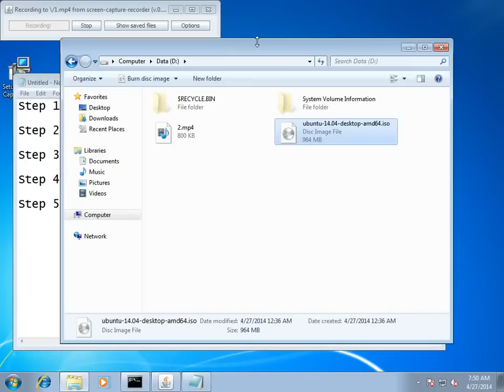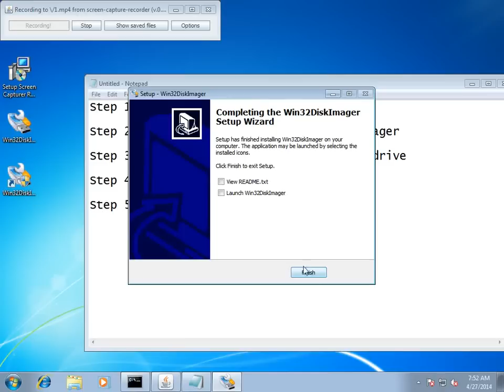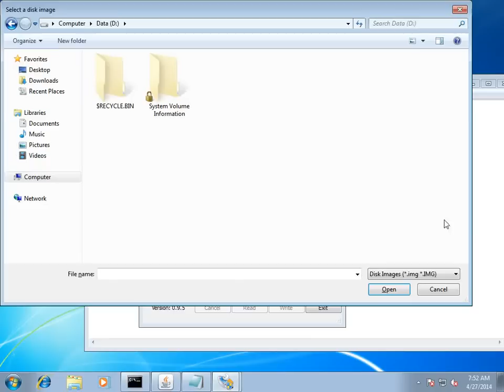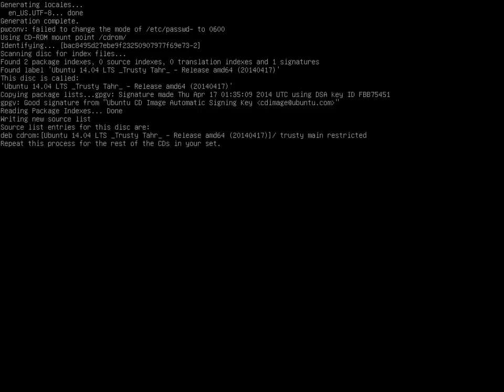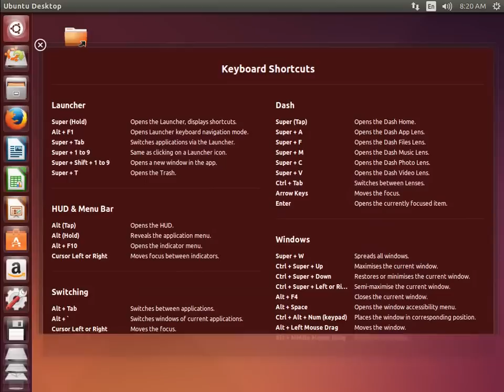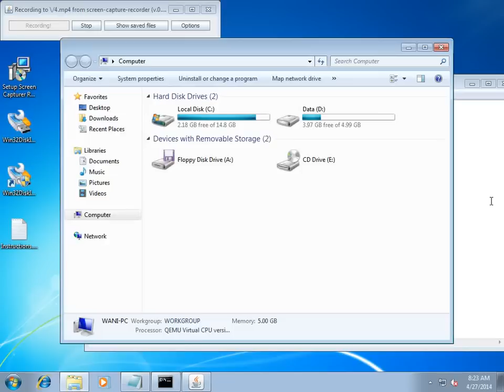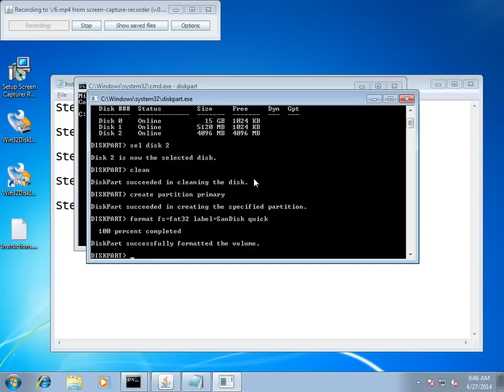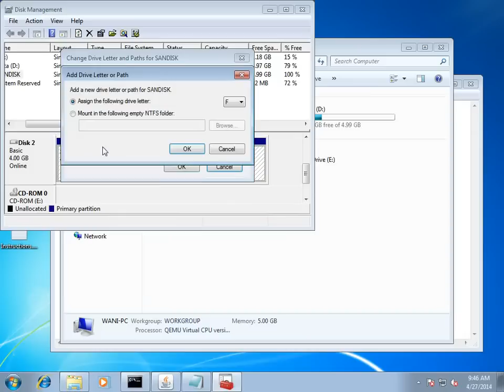How to create Bootable USB for Ubuntu 14.04 (UEFI and Legacy Compatible)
Sample video showing how to create UEFI and Legacy compatible bootable installation media for Ubuntu 14.04